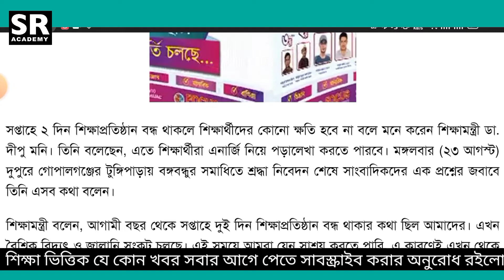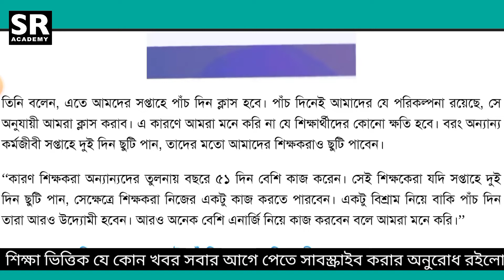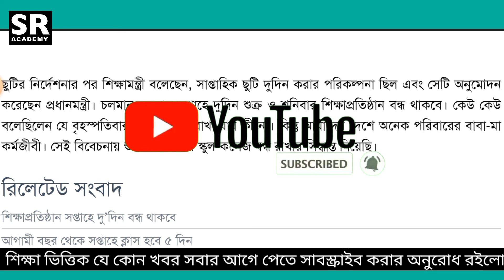শিক্ষা প্রতিষ্ঠান সপ্তাহে দুদিন বন্ধ থাকলেও কোন ক্ষতি হবে নাঃ শিক্ষা মন্ত্রী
২ দিন বন্ধ থাকবে শিক্ষাপ্রতিষ্ঠানঃ মন্ত্রী পরিষদ সচিব  ( ঘোষণা শীঘ্রই ) Breking News ।। Bangla News ।। পরিবহন খাতে জ্বালানি তেলের ব্যবহার কমিয়ে আনতে সরকার বেশ কিছু বড় সিদ্ধান্ত নিতে পারে। যার মধ্যে রয়েছে শিক্ষা প্রতিষ্ঠান সপ্তাহে তিন দিন বন্ধ রাখা। শিক্ষা প্রতিষ্ঠানে শিক্ষার্থীদের আসা-যাওয়ায় ব্যক্তিগত গাড়ির সর্বোচ্চ ব্যবহারও নিশ্চিত করতে চায় সরকার।

শিশু থেকে দশম শ্রেণীর শিক্ষার্থীদের জন্য দুঃসংবাদ দিলো মন্ত্রণালয়

প্রথম থেকে পঞ্চম শ্রেণীর ক্লাস নিয়ে যা জানালেন গণশিক্ষা প্রতিমন্ত্রীপ্রথম থেকে পঞ্চম শ্রেণীর শিক্ষার্থীদের জন্য দারুন সুখবর

ssc hsc exam news
ssc hsc exam
ssc hsc exam 2022
update news
ssc hsa exam 2022
ssc hsc exam news 2022
ssc hsc exam news bangla
ssc hsc exam update
ssc hsc exam date 2022
news today
bangladesh sikka protistan update news এসএসসি এইচএসসি পরীক্ষা
এসএসসি ও এইচএসসি পরীক্ষা
এসএসসি এবং এইচএসসি
এসএসসি ও এইচএসসি ২০২২
এসএসসি এইচএসসি পরীক্ষা আপডেট
এসএসসি এইচএসসি পরীক্ষা আপডেট নিউজ এসএসসি ২০২২

shikkha protisthan bondho update এসএসসি , এসএসসি পরীক্ষা ২০২২ , এসএসসি ২০২২ , এসএসসি পরীক্ষা ২০২২ কবে হবে , এসএসসি পরীক্ষার খবর , এসএসসি পরীক্ষা কবে হবে , এসএসসি পরীক্ষার তারিখ , এসএসসি পরীক্ষার তারিখ ২০২২ , এসএসসি পরীক্ষা ২০২২ তারিখ , এইচএসসি পরীক্ষা তারিখ , এইচএসসি পরীক্ষা ২০২২ তারিখ , এইচএসসি পরীক্ষার তারিখ ২০২২ , এসএসসি পরীক্ষা ২০২২ কবে হবে,স্কুল কলেজ বন্ধ , স্কুল কলেজ বন্ধ হবে , স্কুল কলেজ বন্ধের নোটিশ , স্কুল কলেজ বন্ধের খবর , স্কুল কলেজ বন্ধের নির্দেশ , স্কুল কলেজ কবে বন্ধ হবে , স্কুল কলেজ কি আবার বন্ধ হয়ে যাবে , স্কুল কলেজ কি আবারও বন্ধ হতে পারে , হায়রে কপাল মন্ধ স্কুল কলেজ বন্ধ , শিক্ষা প্রতিষ্ঠান বন্ধের ঘোষণা , শিক্ষা প্রতিষ্ঠান বন্ধের খবর , শিক্ষা প্রতিষ্ঠান কতদিন বন্ধ , শিক্ষা প্রতিষ্ঠান বন্ধের নোটিশ , শিক্ষা প্রতিষ্ঠান বন্ধ ঘোষণা , শিক্ষা প্রতিষ্ঠান কি আবার বন্ধ হবে , শিক্ষা প্রতিষ্ঠান কি আবারও বন্ধ হয়ে যাবে , শিক্ষা প্রতিষ্ঠান কি আবারও বন্ধ হতে পারে